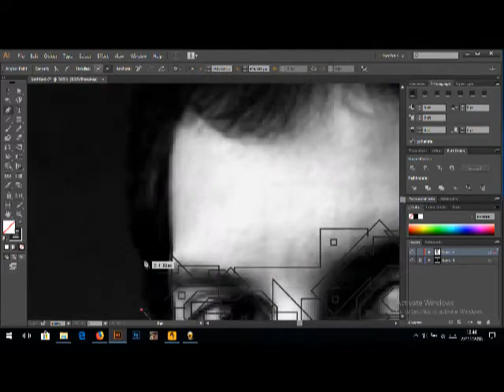Timelapse WPAP45 Freddie Mercury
Created on Saturday, February 16, 2019

for more follow Instagram @45arts